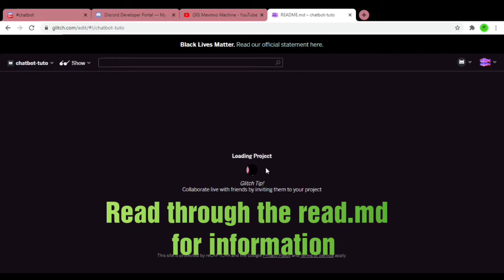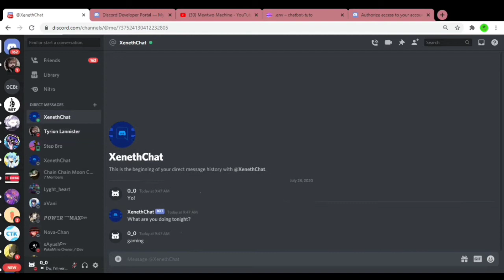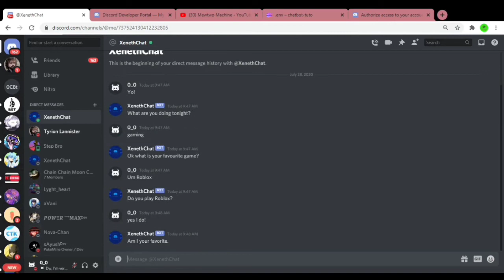How to make a Discord Chatbot | Artificial Intelligence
ZeroSync back again. In today's video I would be teaching all of you how to make a discord bot that chats using the power of AI, learning from each and everything told, based on the VoIP - chatting platform discord, making this does not require any kind of coding experience, so enjoy!

- Discord Permissions Calculator